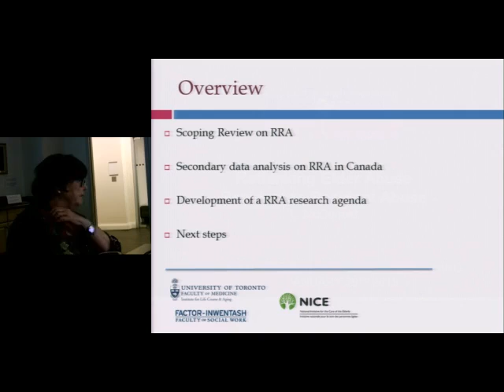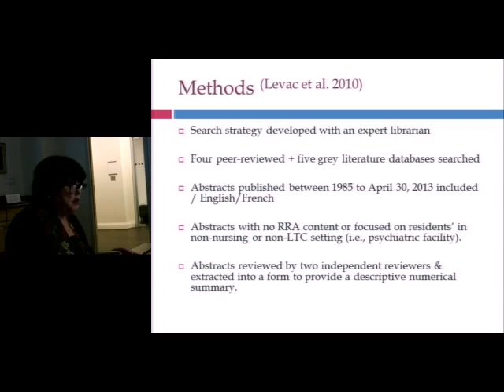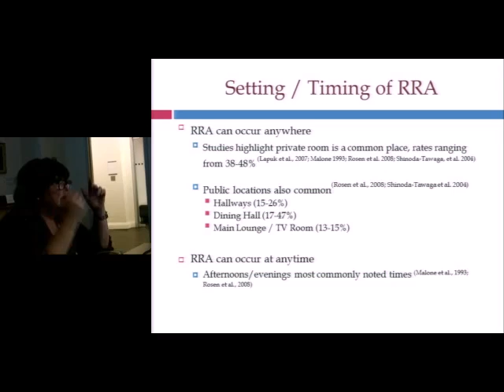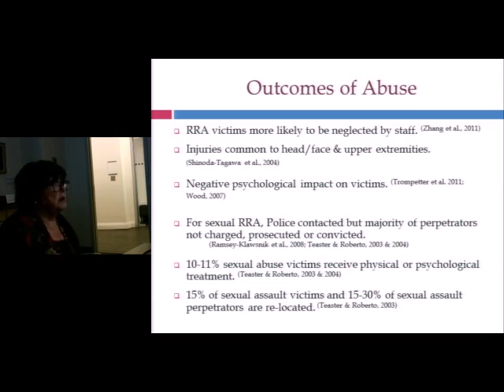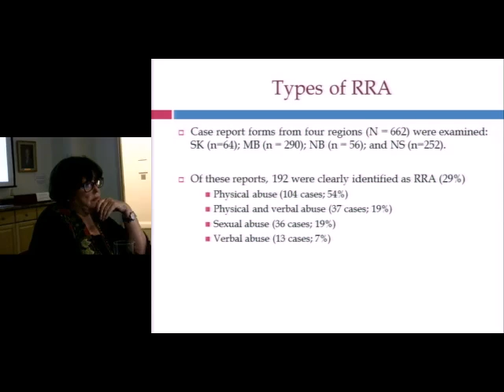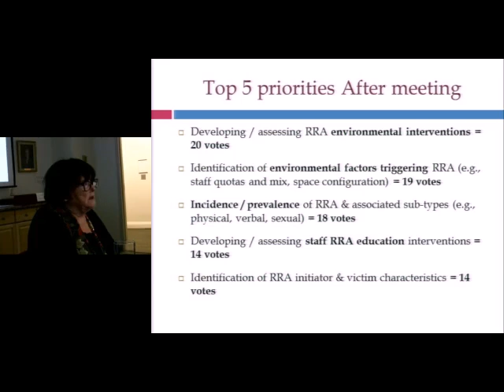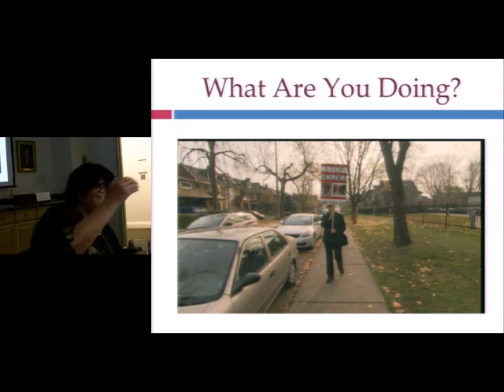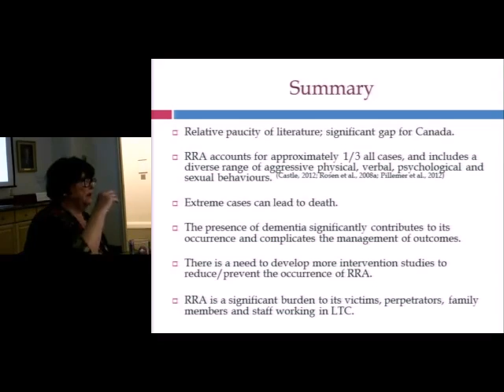Resident to Resident Aggression in Long Term Care – Lynn McDonald, PhD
ILCA Research Seminar Series 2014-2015